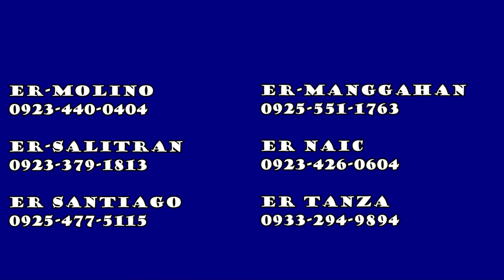DIANA ( Dj Ericnem Remix ) Paul Anka | Dance Fitness | Zumba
A hit song that was sang by Paul Anka is turned into a dance fitness for everyone whos a fan of this music! 💃🏽💃🏽💃🏽 Wanna know a little about this song? 😁😁😁 This song is about Paul's crush on an older girl into his breakthrough hit. He was just 15 years old when he wrote this song, about his unrequited love for her who is five years older than him. Now enough of the talking and lets groove to this music! Here is "DIANA" Have fun! ☺☺☺

Acknowledging the amazing music remixes of  Dj Ericnem... We value all your great work, looking forward for more great remix!. 😊😊😊